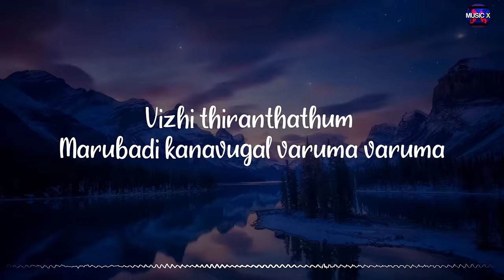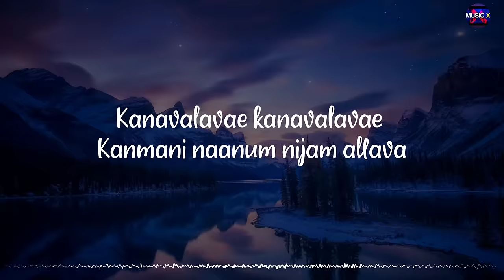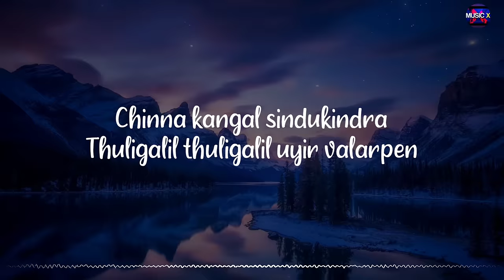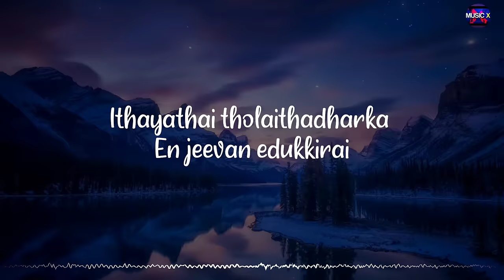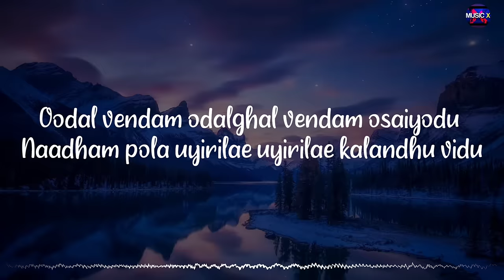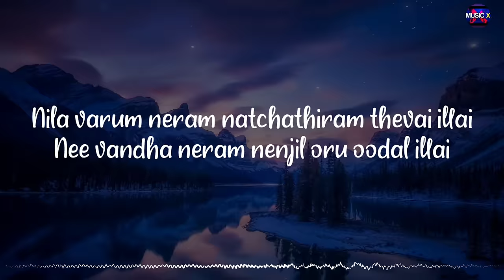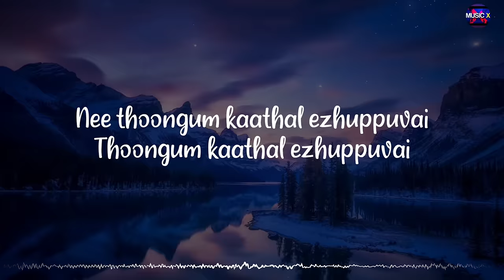𝗠𝘂𝗱𝗵𝗮𝗹 𝗞𝗮𝗻𝗮𝘃𝗲 (Lyrics) - Harris Jayaraj | Bombay Jayashree x Harish | Majunu /\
🎶 | Listen and Stream "Mudhal Kanave" on your favorite music platforms

~Musicx Paradise🖤

🎵Mudhal Kanave (Lyrics) - Harris Jayaraj | Bombay Jayashree x Harish | Majunu /\ @MusicxParadise

Movie/Album: Majunu
Singers: Bombay Jayashree x Harish Raghavendra
Lyrics: Vairamuthu
Music Label: @SaregamaTamil

Lyrics:

Mudhal kanavae mudhal kanavae
Marubadi en vandhaai
Nee marubadi en vandhaai

Marubadi en vandhaai
Vizhi thiranthathum marubadi kanavugal varuma varuma
Vizhi thirakkayil kanavennai thurathudhu nijama nijama

Mudhal kanavu mudhal kanavu
Moochulla varayil varumallava
Kanavugal theerndu ponaal vazhvillai allava
Kanavalavae kanavalavae kanmani naanum nijam allava
Sathiyathil udaithu kaadhal saagadhu allava

Marubadi en vandaai
Nee marubadi en vandaai
Vizhi thirnthathum marubadi kanavugal varuma varuma
Vizhi thirakkayil kanavennai thurathudu nijama nijama

Engae engae nee engae endru
Kaadu medu thedi odi
Iru vizhi iru vizhi tholaithu vitten

Ingae ingae nee varuvaai endru
Chinna kangal sindukindra
Thuligalil thuligalil uyir valarpen

Tholainda en kangalai parthathum koduthu vittai
Kangalai koduthu idhayathai eduthuvittai

Ithayathai tholaithadharka en jeevan edukkirai

Oodal vendam odalghal vendam
Osaiyodu naadham pola
Uyirilae uyirilae kalandhu vidu

Kaneer vendam kaayangal vendam
Aaru matha pillai pola
Madiyilae madiyilae urangividu

Nila varum neram natchathiram thevai illai
Nee vandha neram nenjil oru oodal illai
Vanna pookal verkkum munne varachollu thendralai
Varachollu thendralai

Thamarayae thamarayae neeril oliyaadhae
Nee neeril oliyaadhae
Dhinam dhinam oru sooriyan pola varuven varuven
Anudinam unnai aaryiram kaiyyal thoduven thoduven

Sooriyanae sooriyanae thamarai mugavari thevai illai
Vinnil neeyum irundukondae viral neeti thirakkirai
Marangothiyae marangothiyae manadhai kothi thulai iduvai
Ullathukkul vilakkadithu thoongum kaathal ezhuppuvai
Thoongum kaathal ezhuppuvai

Thoongum kaathal ezhuppuvai
Nee thoongum kaathal ezhuppuvai
Thoongum kaathal ezhuppuvai